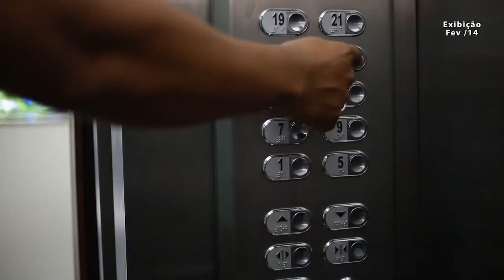Fiscalização de elevadores e escadas rolantes de Belo Horizonte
Veja como é a fiscalização de elevadores e escadas rolantes de Belo Horizonte.

Data: 12/11/2015
Assunto: Fiscalização
Participantes: Maria Lima das Graças (síndica), José Ribamar (fiscal técnico do Crea-Minas), engenheiro mecânico Ronaldo Chartuni.